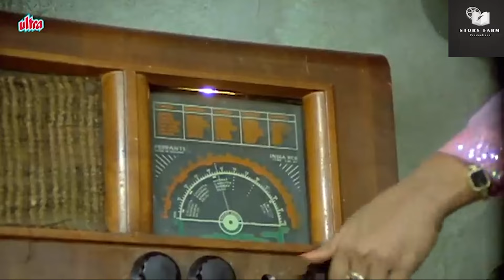कुली से वो गाना हटाना क्यों पड़ा ? वर्ना बर्बादी क्यों रोके नहीं रुकती ? मरने वाले को कैसे बचाया ?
Why Did That Song Have To Be Removed From Coolie ? Otherwise Why Can't The Ruination Stop? How Was The Dying Saved ?

Script & Narrated by ASHUTOSH SINHA
Edited by REKHA SINHA
Channel : STORY FARM PRODUCTION
Program : The Bollywood Files

ABOUT :-

Friends, if I ask you to name only the super-duper hit films of the century's megastar Amitabh Bachchan, then it is inevitable that you will get tired of speaking.
But the question arises that why would I tell you something like this? That will tire you? I will tell you. In the list of those films of Amitabh Bachchan, there is a film named, 'Coolie'..
Friends' friend Ashutosh's loving greetings! Friends, you are heartily welcomed to our YouTube channel Story Form Production and here are some special things about Bollywood's blockbuster film 'Coolie', which was released on 2 December 1983.
Friends, I will definitely say this much,
There will not be any such film lover,
Who will not be familiar with the film, 'Coolie'
Friends, in this video, I will play a song from the film 'Coolie' for you, which you would not have heard even after watching the film.
Yes friends, you heard it right, that you would not have heard it. Because that song was removed from the film. But the question arises that why was the song made? And then why was it removed? I will tell you everything in this video, stay with us. Friends, during the making of Amitabh Bachchan's film 'Coolie' released in 1983, a big accident happened with Amitabh Bachchan on the set. Due to which his life was in danger. After this accident, a lot of changes were made in the story of the film. And a great song was removed from the film. A total of seven songs are heard in the film. But you will be surprised to know that a total of eight songs were kept in the film earlier. But one song was removed after an accident with Amitabh Bachchan. During the fight scene on the set of the film on 26 July 1982, the villain Puneet Issar punched Amitabh Bachchan so hard that Amitabh Bachchan collided badly with the steel table. Due to this, he suffered a deep injury in his stomach. And then after a lot of effort, his life was saved. The whole country was praying for him. Not just in India, people all over the world were praying for Amitabh Bachchan's life. Everyone knew how popular Amitabh Bachchan was, but how deeply he lived in people's hearts was known only in those days.
Let us tell you, initially Amitabh Bachchan was supposed to die in the climax of the film Coolie. And for this situation, the sad version of 'Saari Duniya Ka Bojh Hum Uthe Hain' was recorded. Its music was given by Laxmikant Pyarelal. The lyrics were written by Anand Bakshi. And this song was sung by Shabbir Kumar.
So why was this song removed? As we had told you, Amitabh Bachchan's character was supposed to die at the end of the film's story. But it was decided by the film's producer that in real life he had come back from the clutches of death, so the audience would not like to see him dying again in the film. After this, the producer director of this film Manmohan Desai decided to keep Amitabh alive by changing the climax and the song which was recorded in the voice of Shabbir Kumar through the situation was not filmed.
However, this song is very emotional.
If Amitabh Bachchan had not been injured and this song had been kept in the film according to the original story of the film, then the eyes of the viewers would not have been filled with tears. But the greatest director is God, whose wish was something else, so the climax of the film 'Coolie' was changed, due to which this song could not reach the people.
Friends, have you heard this song before? Did you like this song? Friends, with this I end today's video here. I thank you from the bottom of my heart and thank you very much for staying with me till the end of the video. And we can keep making better and better videos for you.
Stay healthy, stay happy, stay busy, thank you!
STORY FARM PRODUCTION